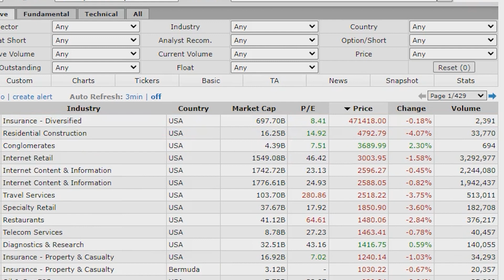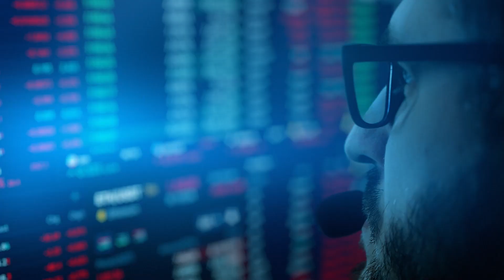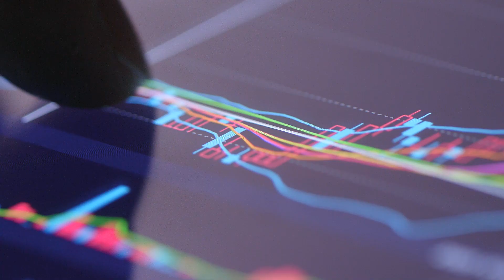This One Stock is the Price of a Four-room Flat!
This particular stock is over $400,000! Price of a four-room flat and the most expensive stock in the world! Find out why it's expensive and which company does this belong to!

If you want to generate multiple streams of passive income and achieve financial freedom, join our LIVE Value Investing Masterclass today

Grab a free copy of Value Investing Simplified book now